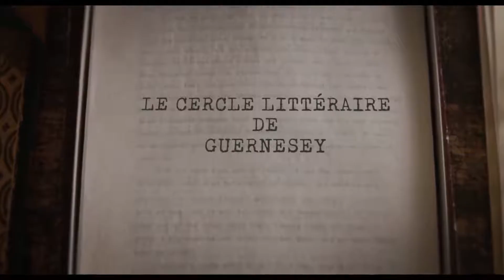[Bande-annonce VOST] Le Cercle Littéraire de Guernesey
Bande-annonce VOST du film ~ Le Cercle Littéraire de Guernesey ~ , à découvrir en sortie nationale à partir du 13 juin 2018, au Cinéma Elysée Chantilly !

~ Le Cercle Littéraire de Guernesey (The Guernsey Literary And Potato Peel Pie Society)  ~
De Mike Newell
Avec Lily James, Michiel Huisman, Matthew Goode

Drame, Romance  |  Grande-Bretagne  |  2h03

Synopsis :
Londres, 1946. Juliet Ashton, une jeune écrivaine en manque d’inspiration reçoit une lettre d’un mystérieux membre du Club de Littérature de Guernesey créé durant l’occupation. Curieuse d’en savoir plus, Juliet décide de se rendre sur l’île et rencontre alors les excentriques membres du Cercle littéraire des amateurs d'épluchures de patates dont Dawsey, le charmant et intriguant fermier à l’origine de la lettre. Leurs confidences, son attachement à l’île et à ses habitants ou encore son affection pour Dawsey changeront à jamais le cours de sa vie.